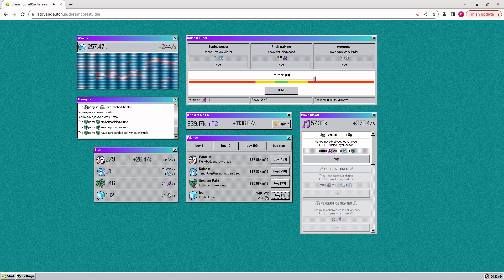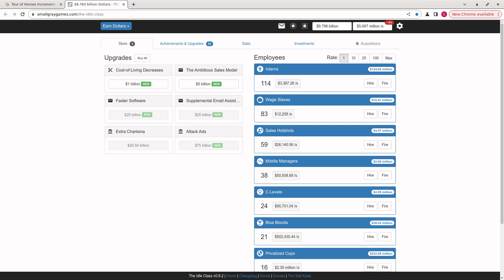video q 4868